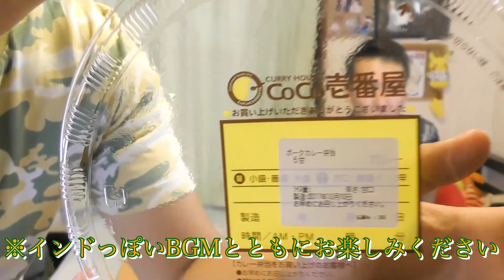【ココイチ】激辛カレーと激甘カレー混ぜたら中辛になるの？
★一度も欠かさず、毎日19時に動画配信中！